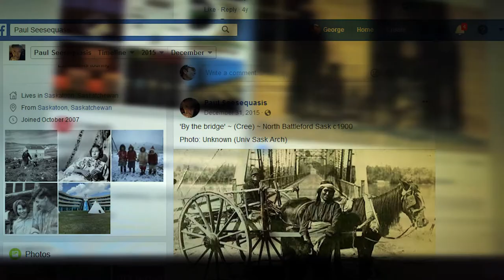Paul Seesequasis - Indigenous Archive Photo Project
Turning the Lens: Indigenous Archive Photo Project by Paul Seesequasis celebrates the everyday life and ongoing resilience in Canadian Indigenous communities. Seesequasis, a Plains Cree writer, journalist and cultural activist based in Saskatoon collects archival images of everyday life among First Nations, Metis and Inuit communities from the 1920’s through the 1970’s. Sharing these on social media has resulted in the identification of the individuals, places, events and stories that had largely eluded institutional catalogues. The exhibition is an extension of this research project.

The documentary is presented by the Art Gallery of Swift Current and Overtime Studios